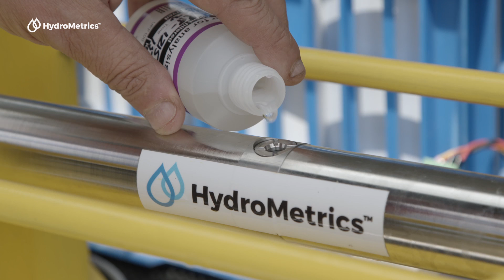HydroMetrics - optical nitrate sensors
Are you concerned about the incoming freshwater standards? Check if you are operating within your nitrate limits by using nitrate monitoring.

Nitrate contamination of groundwater, and drinking water, is increasingly becoming an issue worldwide due to the overuse of fertilisers and subsequent leaching. This issue is prevalent in areas of agricultural intensification.

HydroMetrics sensors offers real-time groundwater monitoring and puts the tools into the hands of land owners and businesses so they can become environmental guardians of their land and water.

Designed for everyday use by everyday people, technical experience is not needed to operate our sensors. Accurate and affordable, these robust groundwater nitrate sensors are specifically built for environmental, agricultural and industrial uses.

If you can measure it, you can manage it!

HydroMetrics is a division of Lincoln Agritech Ltd, a research and development company owned by Lincoln University, New Zealand.

Thank you to our contributors Rakaia Island Dairies, Environment Canterbury, MHV Water, and Kintore Farm.